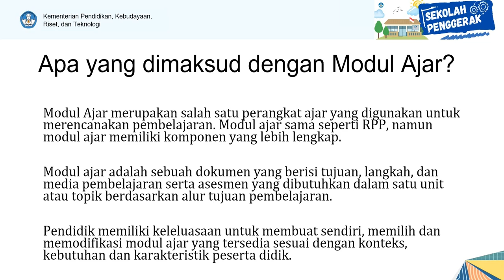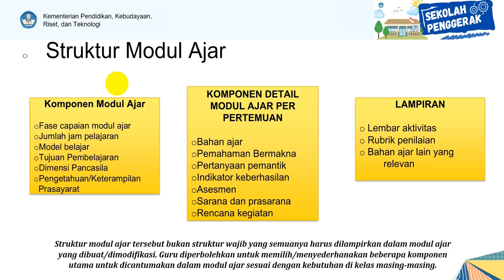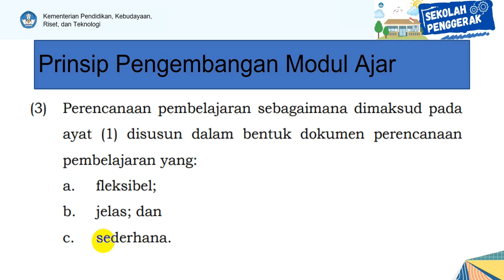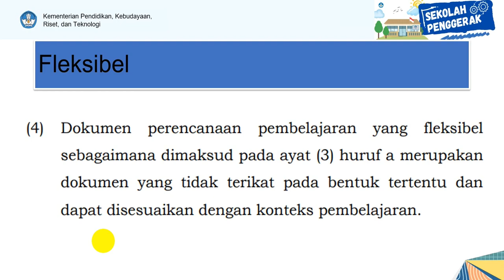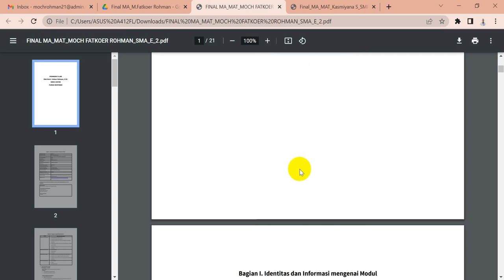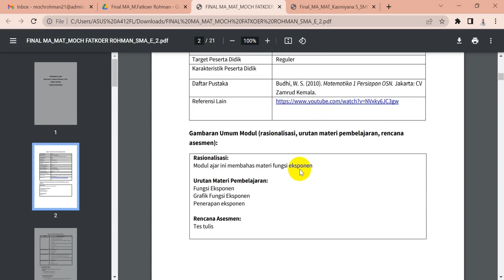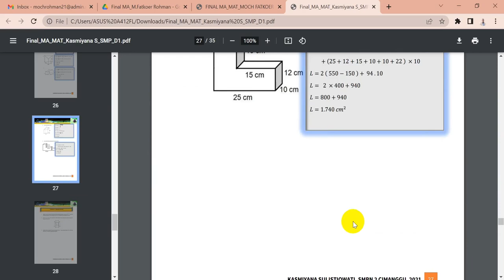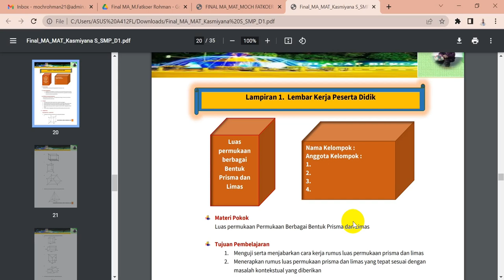MODUL AJAR KURIKULUM MERDEKA SEPERTI APA YA? || SERI KURIKULUM MERDEKA #9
Salah satu perangkat ajar dalam kurikulum merdeka adalah modul ajar. Modul ajar adalah sama dengan RPP namun lebih lengkap walau komponen itu fleksibel. Selengkapnya pembahasan modul ajar dapat Anda saksikan sendiri di video ini

link download modul ajar lengkap semua jenjang dan semua mape ada di bawah ini